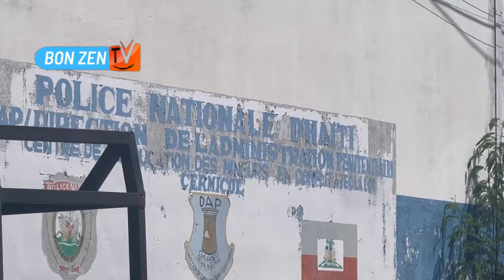😳SI PAT GEN POLISYE DEVAN KOMISARYA DELMAS 33 AN BAGAY YO TAP PASE MAL 😳GADON AKSYON NEG YO FÈ😳😩